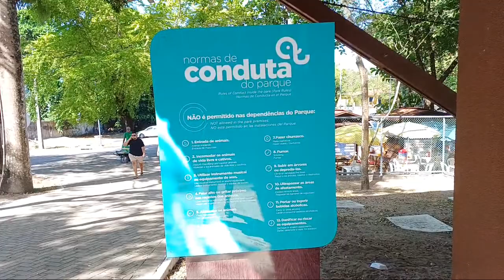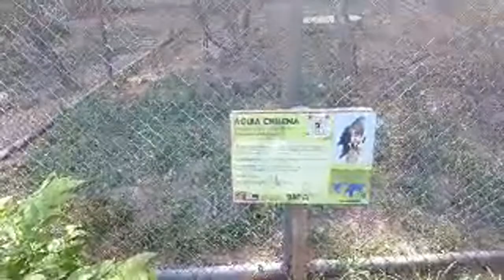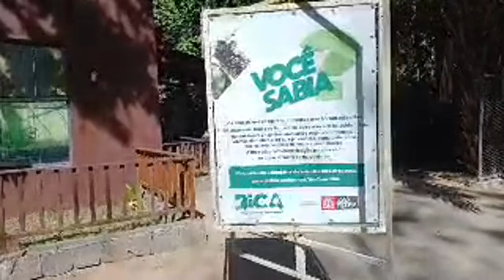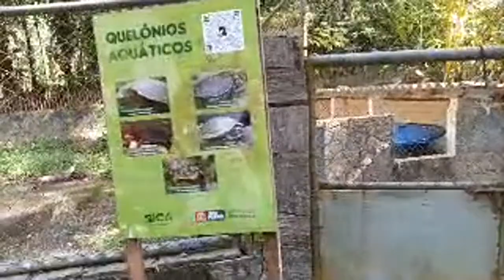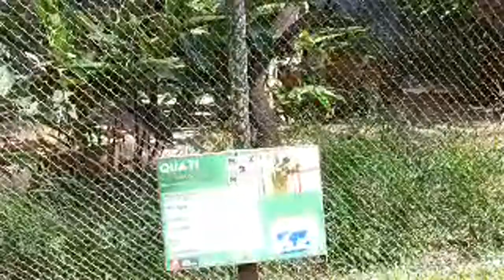Ao Vivo Direto da Bica - Parque Zoobotânico Arruda Câmara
Hoje nosso passeio ao vivo foi na bica de João Pessoa.
Também conhecido por Bica. Oriundo da antiga mata do Róger, possuindo atualmente 26,4 hectares de área. Foi inaugurado no dia 24 de Dezembro de 1922. Seu nome é uma homenagem a memória do botânico Dr. Manoel de Arruda Câmara. Tombado pelo Instituto do Patrimônio Histórico e Artístico Nacional (Iphan) em 1941 e Tombado pelo Instituto do Patrimônio Histórico e Artístico do Estado da Paraíba (Iphaep) em Agosto de 1980.
A origem do Parque data de 2 de Abril de 1831. Restaurado em 1922 na administração do prefeito Walfrêdo Guedes Pereira que ampliou e urbanizou o Parque. Em 1995, houve uma intensa reforma na área de lazer. No dia 21 de Setembro de 1999, o Parque recebeu do Instituto Brasileiro do Meio Ambiente e dos Recursos Naturais Renováveis (Ibama) o registro oficial de Zoológico. Em 2006, passou a denominar-se Parque Zoobotânico Arruda Câmara.